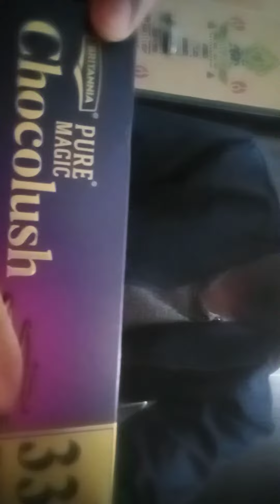unboxing pure magic chocolate